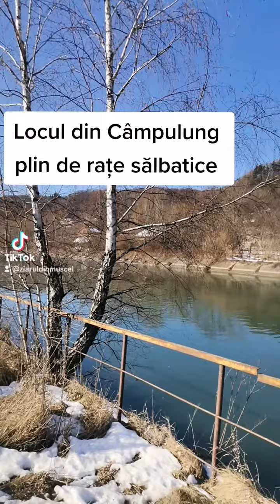Acumularea de apă la intrarea în Câmpulung oferă spectacol pentru cei care tranzitează zona.